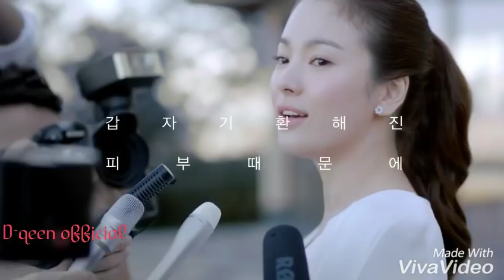Aashiq banaya aapne😍|| Song Hye Kyo || 송혜교|| korean mix || Hate story 4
This video has been dedicated to the most beautiful Korean actress SONG HYE KYO 😍❤❤💋😘💓